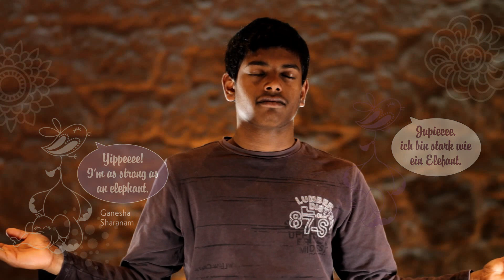Children Beyond - Ganesha Sharanam in German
Praying gesture from the music CD Beyond for Children.